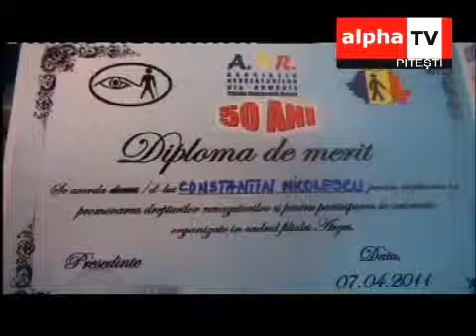Cincizeci de ani de la infiintarea Asociatiei Nevazatorilor din Romania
Evenimentul a fost sarbatorit la Biblioteca Judeteana "Dinicu Golescu".